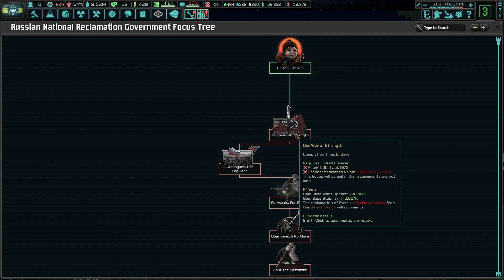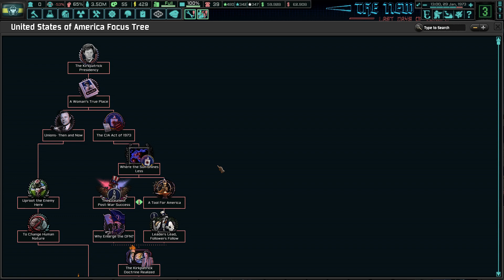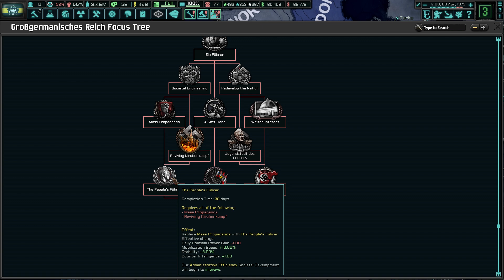HOI4 TNO Black League Ep.6: Waiting for War